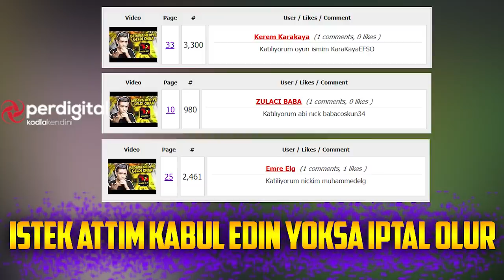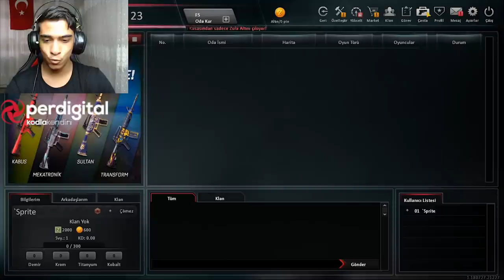0 HESAP AÇIP 30 TANE M4A1 DESTESİ AÇTIM OYY ÇIKANA BAK ! ZULA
Selamlar arkadaşlar bugun sizinle birlikte yeni açtıgım hesapta m4a1 destesi açtım çıkanlar inanılmaz şimdiden hepinize iyi seyirler
alttaki linkten çekilişe katılmayı unutmayın.